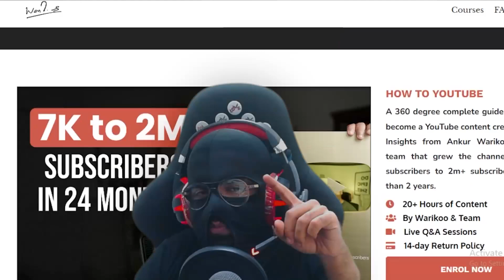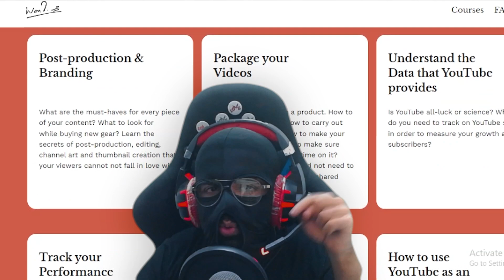How To Youtube Course Review - My Experience | How to Youtube Ankur Warikoo | DaakuDaddy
In This Video, I will review the course How To Youtube By Ankur Warikoo and his team.

How to Youtube Ankur Warikoo | Ankur Warikoo How To Youtube Course Review | DaakuDaddy

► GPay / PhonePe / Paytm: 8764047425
► UPI ID:  dakkudaddygaming@kotak

😍DaakuDaddy PC Specs😍
►Mouse: Logitech G402 Gaming Mouse
►Mousepad: Skaters Desk Pad →
►Keyboard: HP K500F Backlit Keyboard →
►Webcam: Logitech C930e Webcam
►Microphone: Blue Yeti →
►Monitor 1: MSI Optix 27inch
►Monitor 2 :MSI Pro 24inch
►Case: NZXT 510 Elite(White) →
►Headphones Zoook Bravo
►Processor: Ryzen 7 3800x →
►RAM: Corsair Vengeance RGB Pro(16gb*2)
►Graphics Card: ZOTAC RTX 2060 super(8gb) →
►Speakers: BLAUPUNKT soundbar with woofer →
►Motherboard: ASUS ROG Strix B550F Gaming
►SSD: Samsung 970 EVO Plus 500GB
►HDD: Seagate Barracuda 2TB →
►Chair: Green Soul® Beast Series
►Power Supply: Corsair CX650M
►UPS: APC 660W →

💻LAPTOP: Mackbook AIR 2017
📱MOBILE: One Plus Nord CE2 5G
🎧HEADSET: Sony WH-1000XM4

Hello Folks,
I am DaakuDaddy. I am a Gaming Content Creator by Passion and an Engineer by Profession. I wear a mask and play games. Bas bolne ka Daaku hoon mai :p . I will give my best to make you guys laugh.